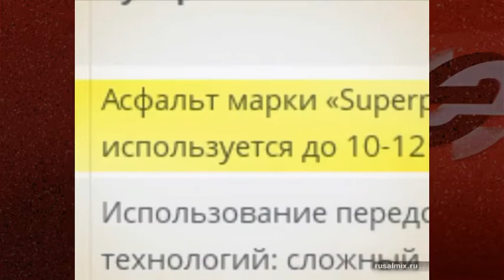Улицу Владимировскую в Новосибирске капитально отремонтируют до конца сентября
Сезон ремонтов на дорогах Новосибирска плавно движется к своему логическому завершению. В этом году в городе будет обновлено большее количество магистралей, чем это планировалось ранее. Корректировки произошли за счет увеличения финансирования по национальному проекту «Безопасные и качественные дороги». На прошедшей неделе ход работ на улице Владимировской оценил Анатолий Локоть.